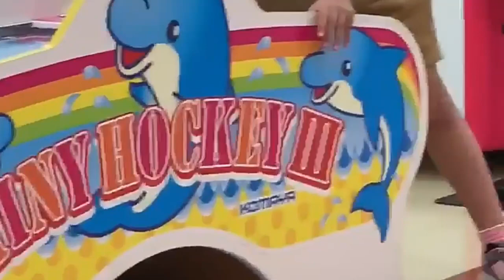BUHAY JAPAN/Sunday/Bonding/Haruka and Yuya🤗Vlog#10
Sunday is family day. It is also the day for playtime :)